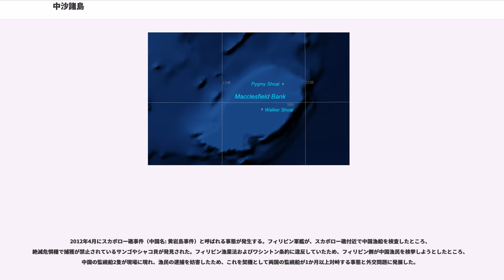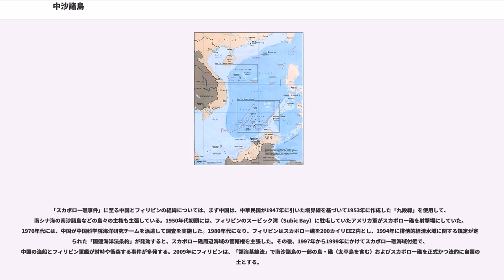中沙諸島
中沙諸島（ちゅうさしょとう、（）、、）は、南シナ海にある島礁群に対して、主に中華人民共和国で用いられる名称である。

西沙諸島（パラセル諸島）の東南、東沙諸島（プラタス諸島）の西南、南沙諸島（スプラトリー諸島）の北方にかけて、南北約740km、東西約430kmの広大な範囲に含まれる複数の岩礁および環礁に対して用いられる呼称である。この地域はいくつかのエリアに分けられる。

西沙諸島（パラセル諸島）に近いエリアはマックルズフィールド堆（）と呼ばれる。英語で"Zhongsha Island"と呼ぶ場合には、中国でいう「中沙諸島」ではなく、マックルズフィールド堆のみを指す。

東部のフィリピンに近いエリアには、この地域で満潮時にも海面上に露出する唯一の岩礁であるスカボロー礁（、）がある。1935年に中華民国外交部が発行した南シナ海の島礁名の一覧では、スカボロー礁は英語名である"Scarborough Shoal"に相当する名称とされ、南沙諸島（スプラトリー諸島）にグループ分けされていたが、1947年に「」と名付けられ「中沙諸島」の一部とされた。1983年には中国が「」を標準名称としている。中国以外の学者からは、この岩礁を「中沙諸島」に含めることに対して地理学的にも疑義が呈されている。Googleは、Google マップ英語版でこの岩礁に中沙諸島や三沙市に属すること示す"Zhongsha Island, Sansha"の表示を付していたが、フィリピン市民からの抗議を受け、2015年7月14日にこの表示を削除している。

中国においては、トゥルロ礁（、）やヘレン礁（、）等の島礁も「中沙諸島」に含められる。

この地域については、中華人民共和国と中華民国（台湾）が全域の主権（領有）を主張しており、フィリピンもスカボロー礁をはじめとする東部地域の主権を主張している。

スカボロー礁は、この地域で唯一、満潮時にも海面上にあるため、領土および領海の起算点となる。「海洋法に関する国際連合条約（国連海洋法条約）」第121条第1項では、「島とは、自然に形成された陸地であって、水に囲まれ、満潮時においても水面上にあるものをいう」とされており、スカボロー礁はこの定義上の「島」に該当する。一方、排他的経済水域(EEZ)の起算点となる得るかについては疑義が呈されている。同条約第121条第3項では、「人間の居住又は独自の経済的生活を維持することのできない岩は､排他的経済水域又は大陸棚を有しない」とされており、スカボロー礁がこの条件を満たすか否かついては両論がある。なお、この地域のスカボロー礁以外の島礁は、国際法上は領土にも、領海や排他的経済水域の起算点にもなり得ない。

スカボロー礁は、フィリピンのルソン島の西220kmにあるため、排他的経済水域の起算点となり得るかどうかは別問題として、フィリピンのEEZ内に位置している。2013年6月6日にフィリピン軍関係者が、中国がスカボロー礁に軍事施設を建設していることが衛星写真によって明らかになったと発言。少なくとも3隻の大型船舶がスカボロー礁に相次ぎ訪問しているほか、大量の中国漁船がセメント、鉄筋、石などの建材を運び込んでいるとのことであり、現在では中国によって実効支配されている。

フィリピンは、1999年11月にフィリピン海軍艦船がスカボロー礁のパトロール中に座礁した際に、その艦船を利用し実効支配しようとしたが、中国の要求に従って座礁した艦船をすぐに撤去した。スカボロー礁の周辺海域は、フィリピンが監視を行っていた。

2012年4月にスカボロー礁事件（中国名: 黄岩島事件）と呼ばれる事態が発生する。フィリピン軍艦が、スカボロー礁付近で中国漁船を検査したところ、絶滅危惧種で捕獲が禁止されているサンゴやシャコ貝が発見された。フィリピン漁業法およびワシントン条約に違反していたため、フィリピン側が中国漁民を検挙しようとしたところ、中国の監視船2隻が現場に現れ、漁民の逮捕を妨害したため、これを契機として両国の監視船が1か月以上対峙する事態と外交問題に発展した。

「スカボロー礁事件」に至る中国とフィリピンの経緯については、まず中国は、中華民国が1947年に引いた境界線を基づいて1953年に作成した「九段線」を使用して、南シナ海の南沙諸島などの島々の主権も主張している。1950年代初頭には、フィリピンのスービック湾（Su...